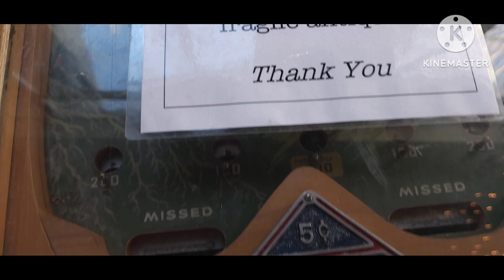CHILLIN @ MOUNT CHARLESTON 😎 ❄️ 🏔 DUMAYO AKO NG PAGHAHALO-HALO DINEH! 😂😅🤣😂